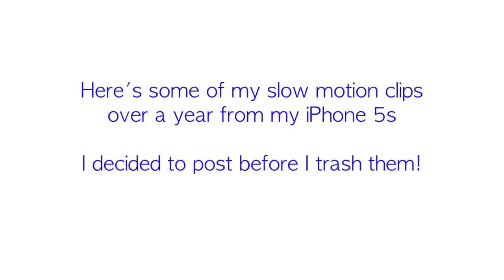iPhone 5s Slow Motion Clips - 720p 120fps | MicBergsma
Filmed around in Austin,TX, and Mexico

Song picked by Lori Salmon

Song: Ok Happy Time
Artist: HyppocampeSound